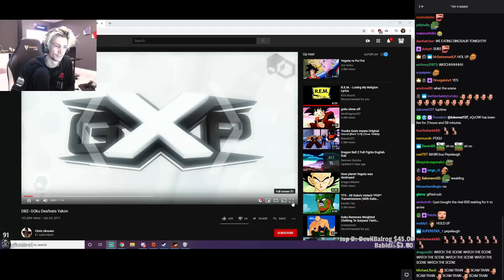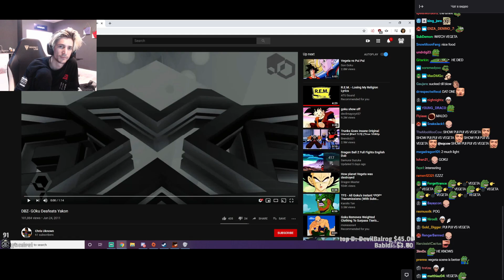xQc reacts to Dragon Ball Z - Goku Deafeats Yakon (with chat)